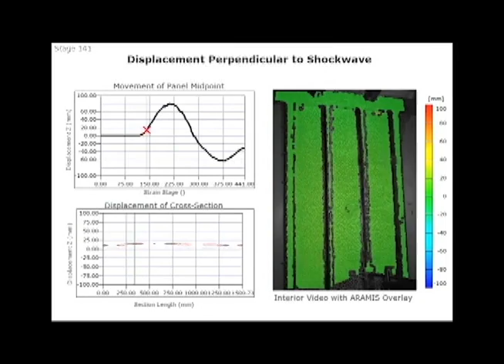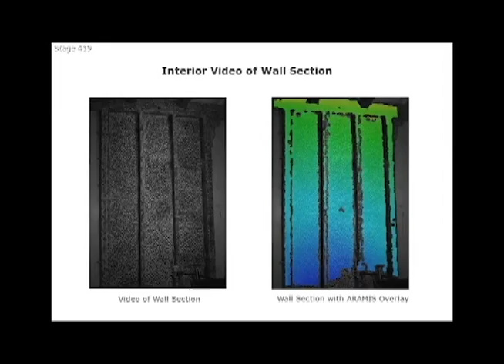Blast Resistant Wood Structures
Researchers at the University of Maine have developed a series of blast resistant wood structures. These coated lumber systems have the potential for wide spread applications including military force protection, protecting government buildings for homeland security, reinforced structures for correctional facilities and institutional buildings, and improved earthquake, hurricane and tornado resistance in residential and commercial construction.